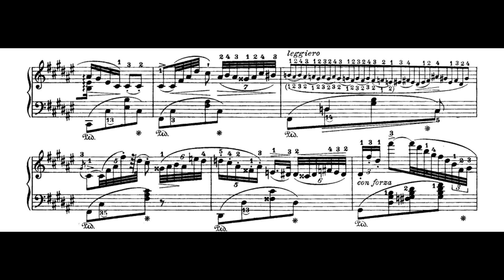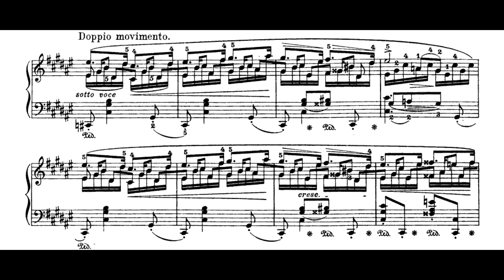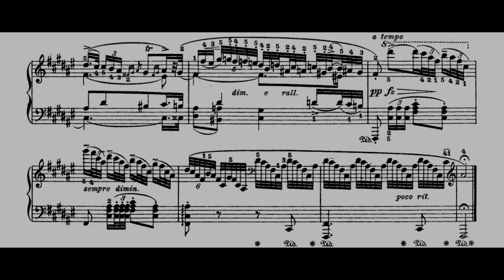Chopin: Nocturne Op. 15, n. 2 - in F sharp (BAREMBOIM, Daniel)